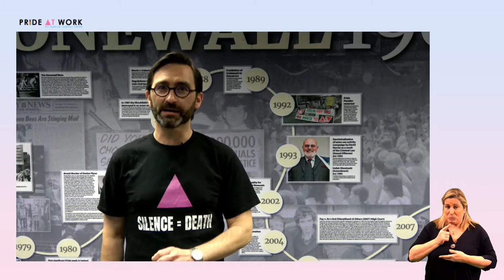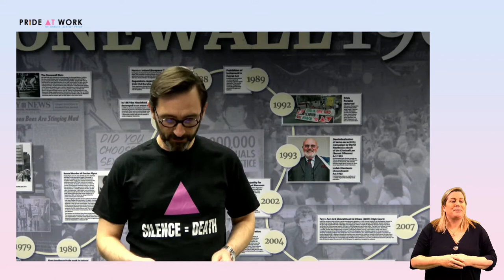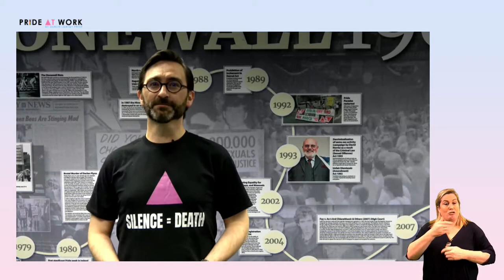Pride at Work 2021: The Role of Philanthropy in Supporting LGBTQ+ Communities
This panel will reflect on the role corporate philanthropy has played in supporting LGBTQ+ communities over the past number of years, including at landmark moments like Marriage Equality. We will also hear insights on the emerging needs and response of LGBTQ+ communities in Ireland in the context of COVID-19, and how The Community Foundation for Ireland and others can make a difference. Through its own fund and the generosity of donors, The Community Foundation for Ireland has provided almost €1 million to LGBTQ+ groups since 2000.

Presented by:
The Community Foundation for Ireland
Chaired by:
Dr Gráinne Healy
Panel:
Denise Charlton - CEO, The Community Foundation for Ireland
Paula Fagan - CEO, LGBT Ireland
Lisa Connell - Managing Editor, GCN
Oisín O’Reilly - Head of Operations & Fundraising, BeLonG To
Gavin Hennessy - Head of D& I, Irish Life and Canada Life

This module was part of Pride at Work, Dublin LGBTQ+ Pride's annual workplace diversity training conference. Pride at Work 2021 was supported by the LGBTI+ Community Services Fund 2020 of the Department of Children, Equality, Disability, Integration and Youth.